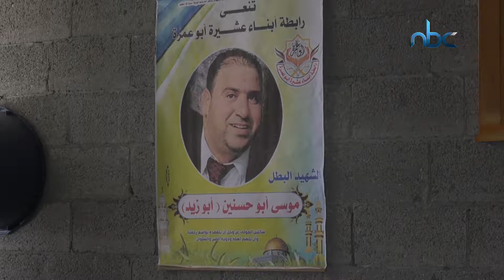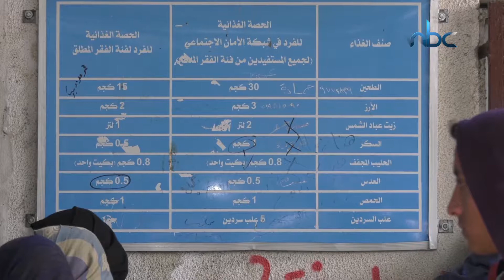تزايد في نسب الفقر والبطالة بقطاع غزة، والأمن الغذائي أصبح شبه مفقود